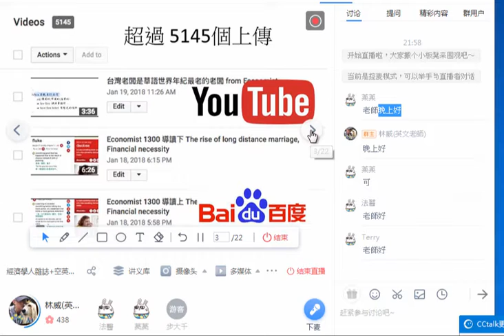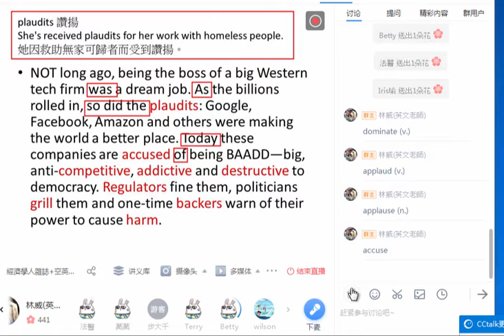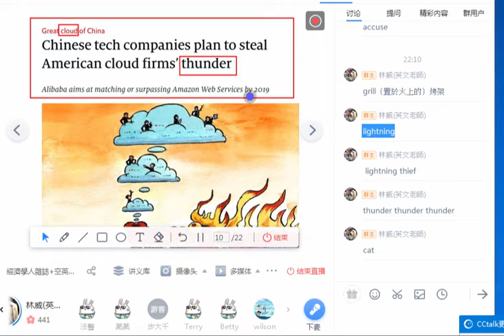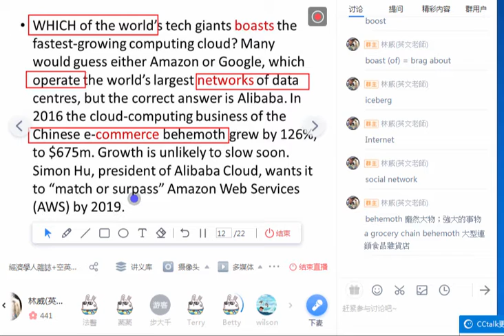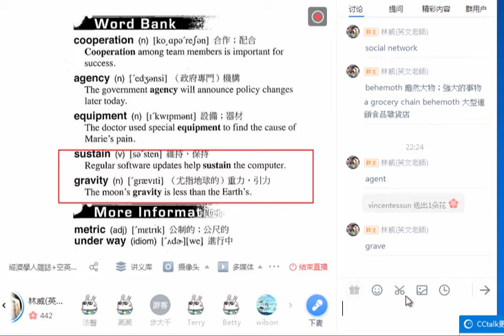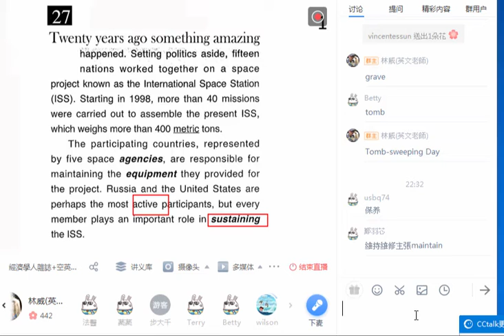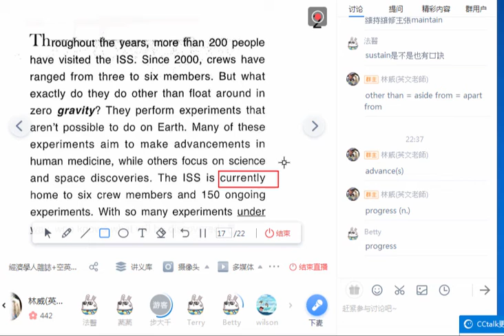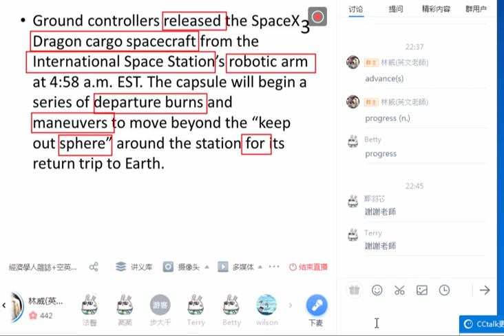Economist 中國雲 20mins, 空英ISS 20 mins